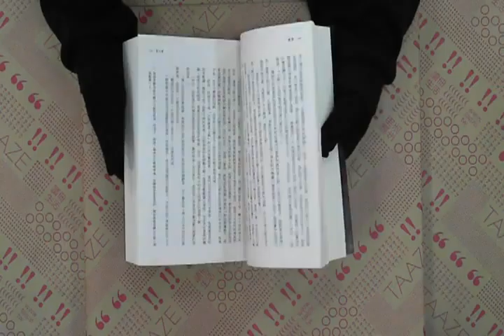TAAZE｜隱僧 二手書書況 9789866272240